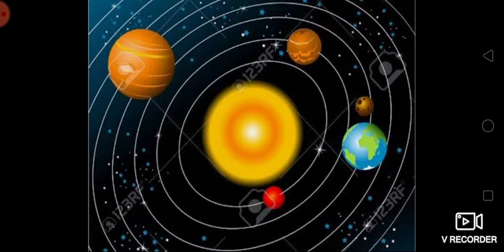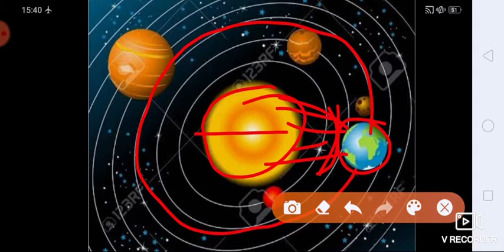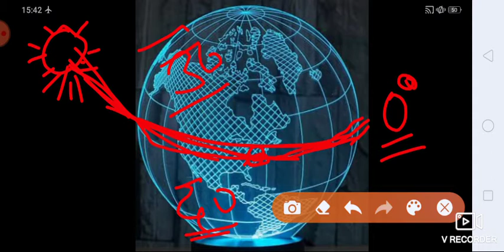ऋतु परिवर्तन(उतरी गोलार्ध और दक्षिणी गोलार्ध)किस प्रकार सूर्य की किरणे ऋतुओं को प्रभावित करती है##।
In this video we have discusse climate change. North Pole and South Pole

Keep supporting..